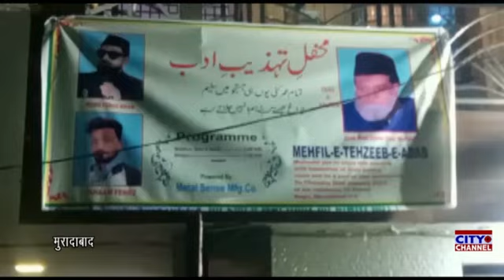पीतल नगरी में आरास्ता की गई महफ़िले तहज़ीबे अदब। फ़ीरोज़ ख़ान ने किया यादे सलीम का एहतमाम।